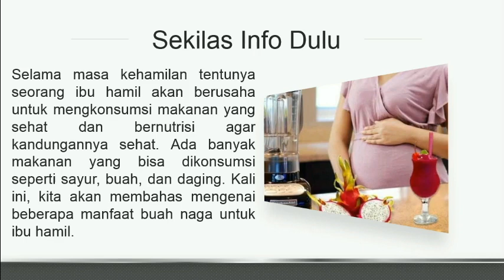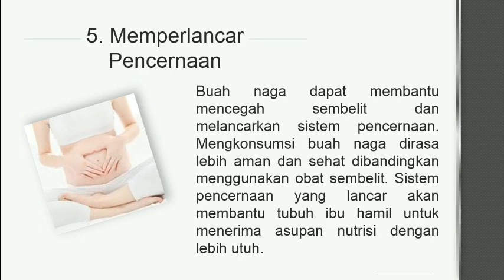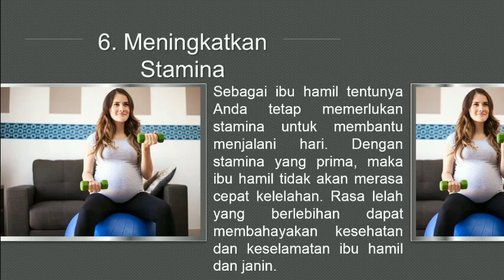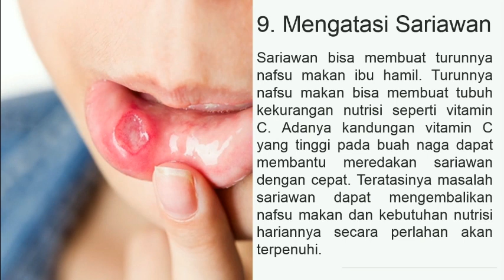10 Efek Samping Buah Naga untuk Ibu Hamil yang Baik bagi Kesehatan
10 Efek Samping Buah Naga untuk Ibu Hamil yang Baik bagi Kesehatan
Buah naga selain baik dikonsumsi orang umum ternyata juga baik untuk ibu hamil
Mau tau apa aja manfaatnya??? Tonton langsung videonya

Semoga bermanfaat
Terima kasih
10 Efek Samping Buah Naga untuk Ibu Hamil yang Baik bagi Kesehatan